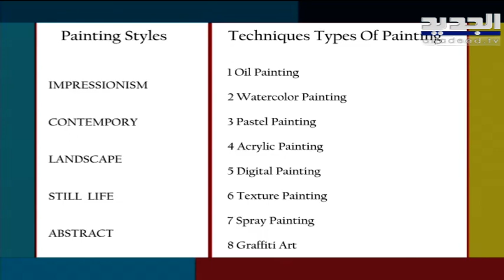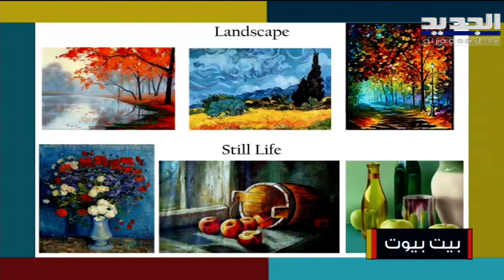هكذا تختارون اللوحات الفنية المناسبة لجدران منازلكم مع المهندس عماد سالم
حل المهندس عماد سالم ضيفاً في برنامج صباح اليوم مع الإعلامية ماغي عون . تحدث عن أنواع اللوحات الجدارية وكيف يختار كل الشخص اللوحة المناسبة لجدار منزله. وتطرق إلى عمل  حملة " أبواب بيروت " الأسبوع الفائت .